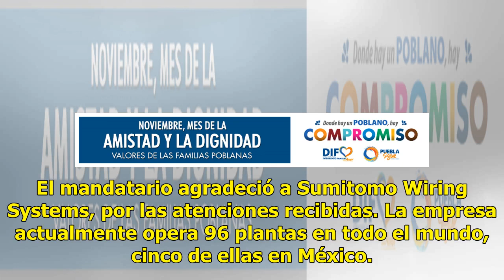Aispuro logra inversión de casi 30 mdd para crear una nueva planta en Durango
El gobernador José Rosas Aispuro viajó a Japón con la finalidad de obtener beneficios para el estado de Durango. A través de cuenta de Twitter, informó que sostuvo un encuentro con una empresa asiática que tiene interés de invertir en Durango y agregó: ‘Esperamos obtener buenas noticias para nuestro...